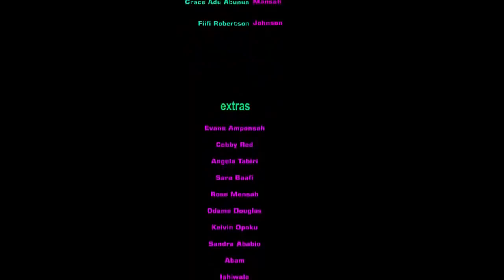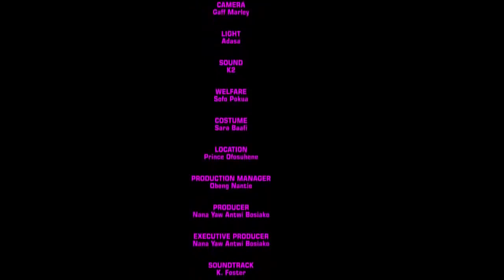Lilwin vrs Bishop Bernard Nyarko full action. GHANA MOVIES Latest Ghanaian Movies Nigerian Movies 🎥